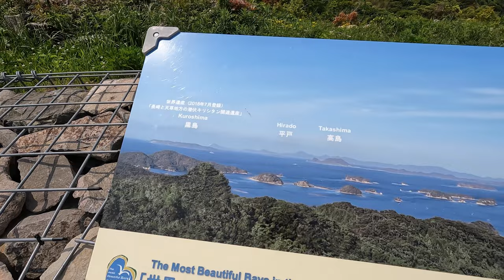JP STAR Happy1 キャンピングカーで西九州旅 長崎・佐賀の旅 後編 西海橋～九十九島～唐津 RVパーク福之島Hotel＆Resort TSUBAKIで車中泊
キャンピングカーでの西九州旅の後編です。福岡から近いのになかなか行ったことのない所を巡ってきました。RVパーク福之島では焚き火も出来て温泉も満喫。